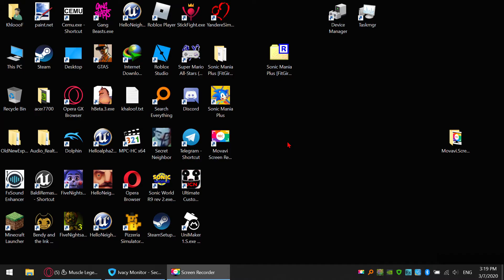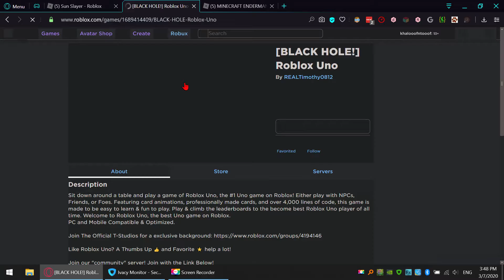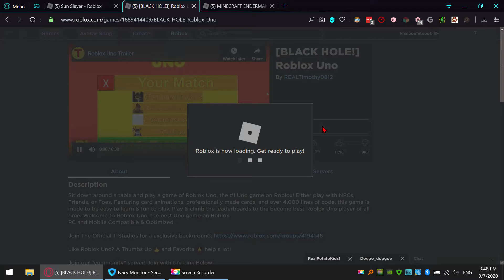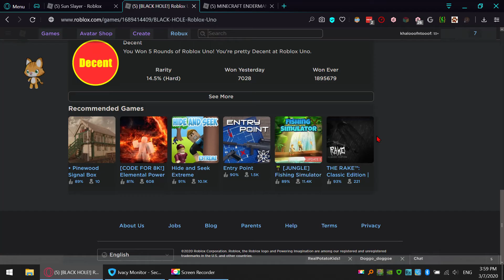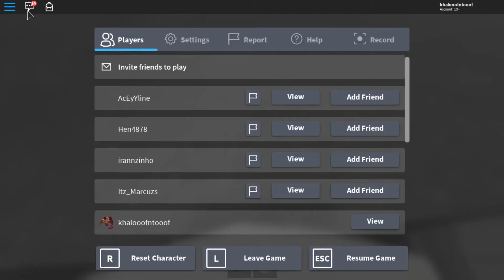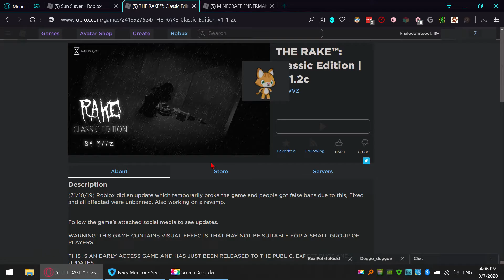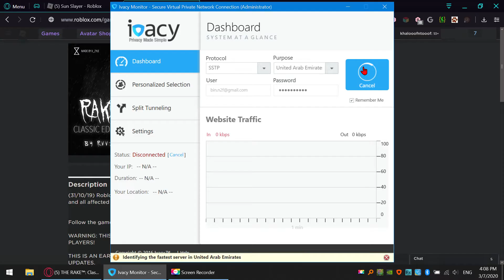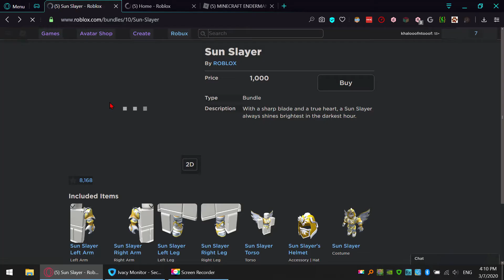Roblox the Beginning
This random game